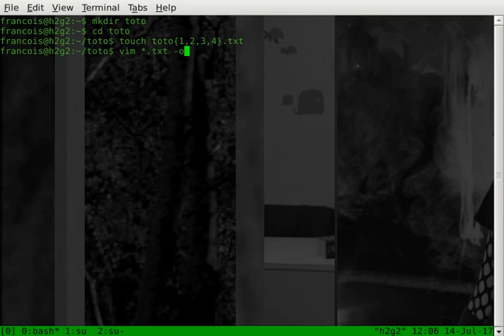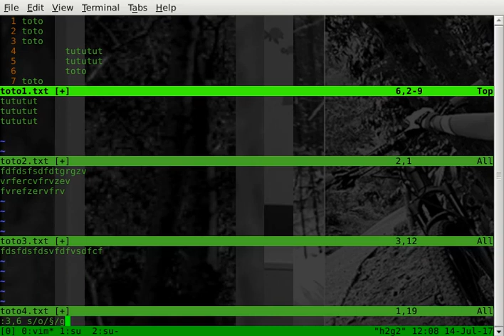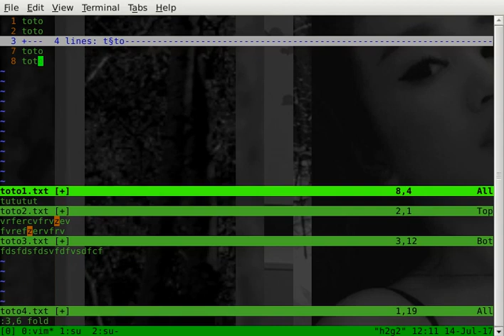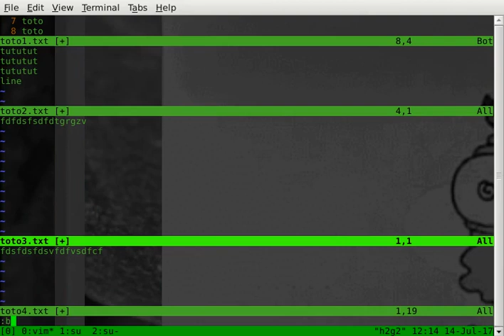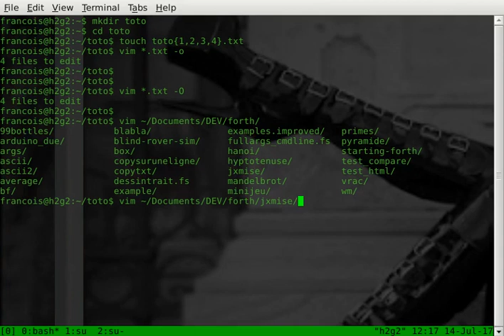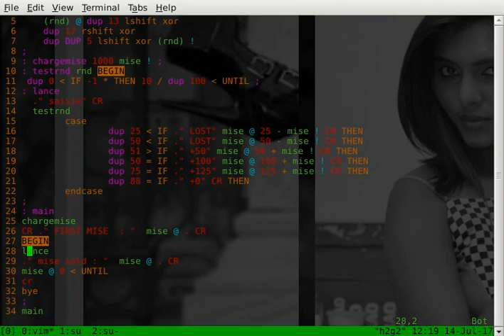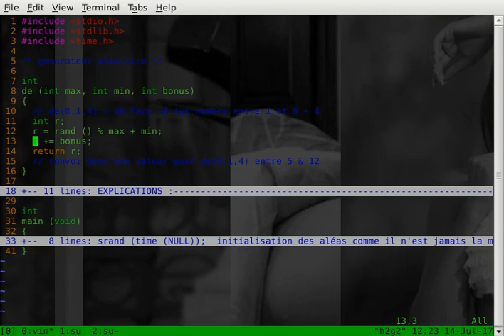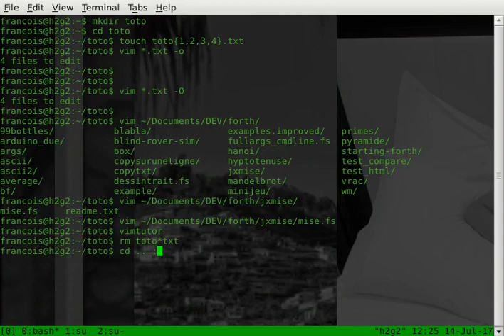VIM continuer a apprendre pour être efficace avec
ne quitter pas pour ouvrir un autre fichier ! utiliser les buffers et la commande e  !
folder les contenue que vous souhaiter pas voir à l'écran sans les supprimer
utiliser les marqueurs
utiliser les modificateurs conditionnels
etc...etc...

et surtout prennez une soirée pour faire de bout en bout le vimtutor

ça vaut vraiment le coup